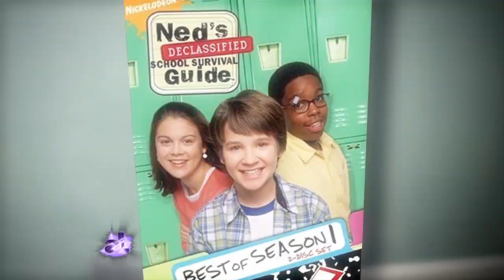Vinicius Machado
Here on American Latino TV we get a chance to hear from the Co-Star of Starz's Power, Vinicius Machado. Stick around as Vinicius discusses his intense role on the new hit series.